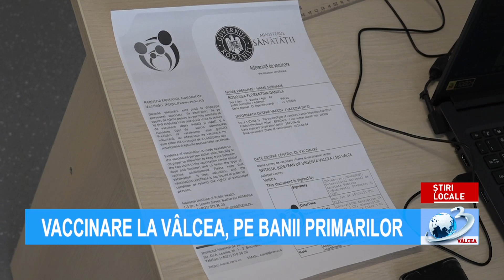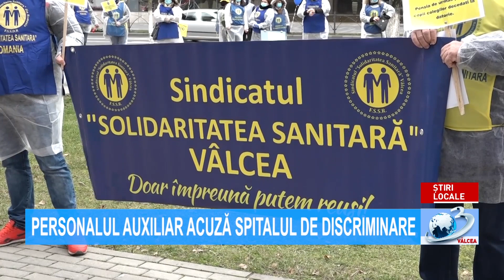ȘTIRILE ANTENA 3 VÂLCEA - 18 ianuarie 2021 ora 07.00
Știrile Antena3Valcea, 18 ianuarie ora 07:00, prezentate de Alina Nenu. Jurnal de știri difuzat pe postul național Antena 3, format analogic, rețeaua RCS-RDS (canalul 11 atv), în programul local Antena 3 Vâlcea!